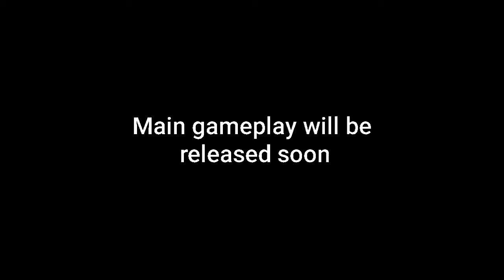The new update of free fire is here